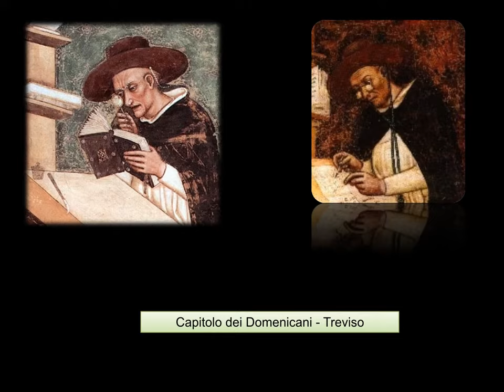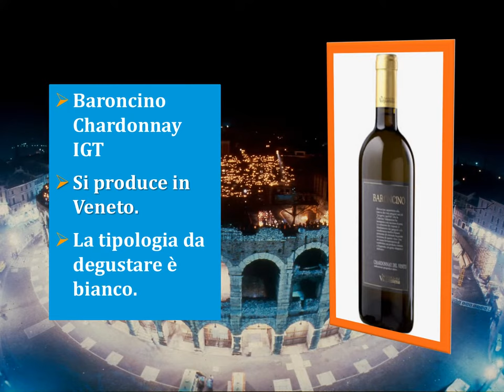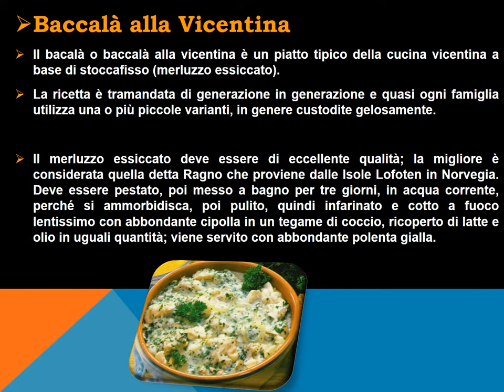Le lezioni di enogastronomia (il Veneto)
Le lezioni di enogastronomia tipica del territorio sono allineate alle linee guide ministeriali, in particolare sulla conoscenza delle tipicità e dell’enografia.
Questa che vedete è la sequenza delle slides (le lezioni originali sono fornite in formato PPT, modificabili, senza colonna sonora).
Questo perché possono essere anche personalizzate dal docente

Generalmente una presentazione è così composta (in sequenza): Nome della Regione, cartina geografica generica e quella dell’Italia, cartina dei vini e dei prodotti tipici. Segue una carrellate sulle singole province per illustrare la Regione.
(primo punto di contatto: Geografia turistica)

Appunto troverete le varie con un'immagine tipica per ogni luogo, in modo tale che l'allievo conosca intanto anche il nome di queste.

Poi a questo punto, si spiega UN monumento o una attrazione ( qui vengono presentate alcune ville del Palladio).
La parte finale è dedicata a due vini e ad alcuni piatti tipici.  Vi è anche il quiz finale.